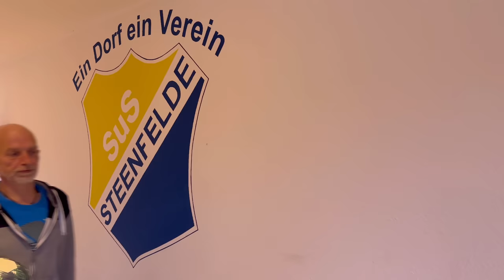Bälle reinigen - Was Wilfried alles so nebenbei macht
Amateur Fußball Youtube Serie des Ostfriesischen Vereins SuS Steenfelde.
Der kleine Verein im Herzen Osfrieslands. Zuhause vom Internet Duo Udo Tesch & Wilke Zierden